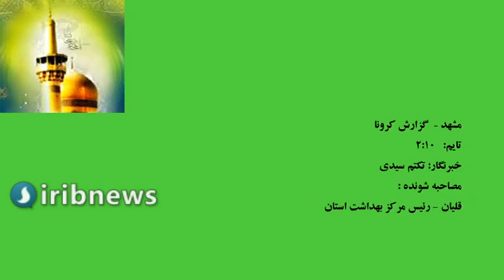چرخه کرونا را متوقف کنیم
چرخه انتقال کرونا را متوقف کنیم
همکاری رضایت بخش مردم در اجرای محدودیتها، باعٍث کاهش فوتی‌های کرونا در روز‌های اخیر شد؛ ​اما وضعیت کنونی کرونا شکننده است و گذر از زمستان کرونایی فقط به رفتار پیشگیرانه ما بستگی دارد